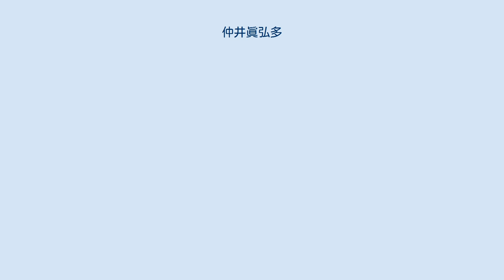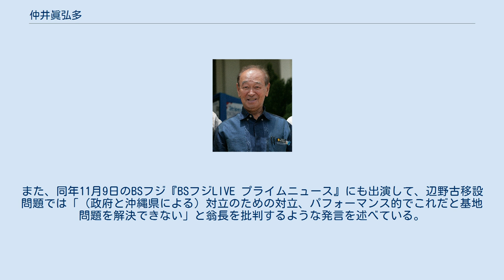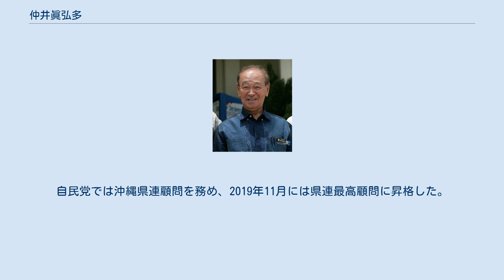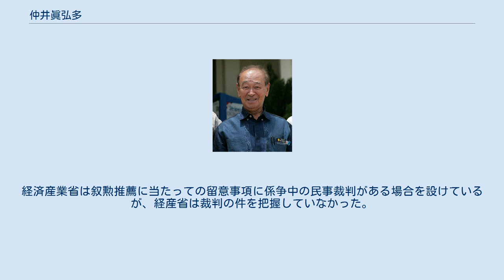仲井眞弘多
仲井眞 弘多（なかいま ひろかず、1939年8月19日 - ）は、日本の通産官僚、実業家、政治家。
自由民主党沖縄県連最高顧問。
沖縄県知事（本土復帰後第6代）、沖縄電力代表取締役社長、沖縄県商工会議所連合会会長などを歴任。
報道などでは新字体を用い仲井真 弘多とも表記される。
 2006年、普天間飛行場の辺野古移設に関する日米合意の見直しおよび普天間の県外移設を公約としてして知事選挙に当選したが、2013年12月25日、安倍総理と会談後、27日に辺野古埋め立て承認を発表した。
 1300年代からの歴史を持つ久米三十六姓の家系に生まれる。
 父の仲井眞元楷は、沖縄戦を避け疎開していた大分県から沖縄戦後の那覇に戻ると、いち早く劇場経営を始め、沖縄芸能連盟の会長を務めた。
1973年から79年まで方言ニュースのキャスターを務め、さらに那覇市議会議員や沖縄群島議会の議員を務めた。
米国民政府のバージャー民政官と何度も密談し、当時の那覇市長であった瀬長亀次郎の不信任案を成立させるべく米国民政府と画策していたことでも知られている。
 1945年に空襲を逃れて家族で大分県南海部郡明治村（後の弥生町→現在の佐伯市）に疎開。
翌1946年、両親の出身地である沖縄の那覇市に移住。
開南初等学校、那覇教育区立上山中学校、那覇連合教育委員会立那覇高等学校を卒業。
成績がトップクラスで特に理数系が得意であった仲井眞は、自動車設計士を目指す。
そこで東京大学工学部進学時に国費・自費沖縄学生制度を使い上京した。
 1961年に東京大学工学部機械工学科を卒業 後、当時の通商産業省に技官として入省。
沖縄開発庁沖縄総合事務局通商産業部長、通産省機械情報産業局通商課長、工業技術院総務部技術審議官などを歴任。
官僚時代にイタリアに留学経験があるほか、ニューヨークに3年勤務した。
 1987年、民営化を前にした沖縄電力の理事に就任。
1990年に当時の沖縄県知事・大田昌秀のもと、沖縄県副知事となった。
退任後は沖縄電力に戻り、社長や会長を歴任した。
 2006年の沖縄県知事選挙に、自民・公明の推薦を受け出馬し、野党8党の推薦・支持を受けた糸数慶子を破り初当選した。
各党の折衝に時間を取られた糸数の機先を制し、さらに糸数を推薦した自由連合代表の徳田毅が離党して仲井眞支援に回るなど、野党の切り崩しに成功したといえた。
糸数陣営は普天間基地県内移設反対など在日米軍基地問題を強く主張したが、厳しい経済情勢の中で、行政や財界での経験から経済振興を争点とし、稲嶺県政の継承発展を主張した仲井眞に支持が集まったとされた。
 仲井眞は県内保守派に基盤を置くが、沖縄特有の問題（在日米軍基地問題や歴史問題など）については前任者の稲嶺惠一同様、政府とは一線を画して地元の立場を強く主張し、譲れないものは譲れないという姿勢を見せている。
『産經新聞』や『日本経済新聞』が選挙後の社説で、仲井眞の当選を喜ぶとともに仲井眞に在日米軍基地問題で政府に従うよう釘を刺したが、仲井眞は辺野古基地問題に関して、「（掃海母艦を出すのは）銃剣を突きつけているような連想をさせ、強烈な誤解を生む。防衛省のやり方はデリカシーに欠ける」と発言し、政府の強硬策を牽制した。
 保守系言論人の恵隆之介は、朝鮮通信使よりも古い1300年代からの家系久米三十六姓であることを理由に沖縄で「稲嶺惠一知事、仲井眞弘多知事と二代にわたって中国帰化人子孫が知事を務めている」「こうした中国帰化人の子孫たちが中心となって、沖縄の親中政策が推進されている」「中国による沖縄のクリミア化」だとした。
ネットで仲井眞知事は日本国籍を持った「中国のスパイ」だと多く拡散されるようになる。
このような反応に対して佐藤優は久米士族は実際には台湾に近いなどの例を挙げて反論している。
 2007年6月23日、県知事として「沖縄全戦没者追悼式」に出席したが、翌24日、軽い脳梗塞で緊急入院した。
入院及び自宅静養で2週間程度公務を休む必要があると診断されたが、既に追悼式の段階で体調の不良を訴えていたといわれ、追悼式には医師の立会いのもとで出席した。
同年7月9日に公務復帰。
 2007年9月には、文部科学省が公立高校の歴史教科書から旧日本軍の集団自決強制の記述を削除した問題で起きた県民の抗議集会に参加し、政府の対応を「遺...